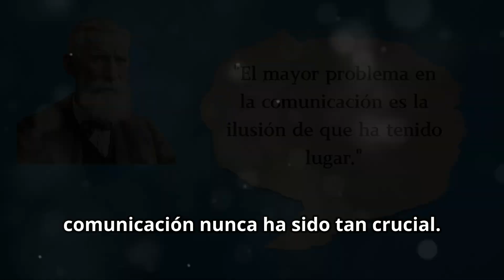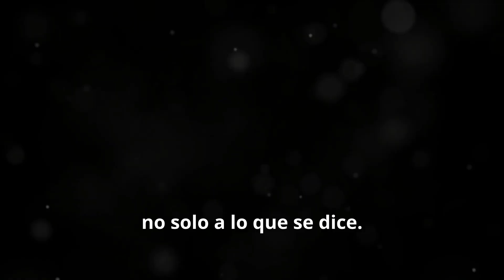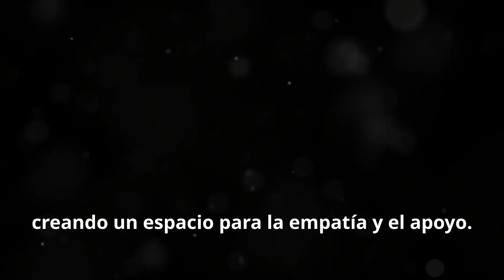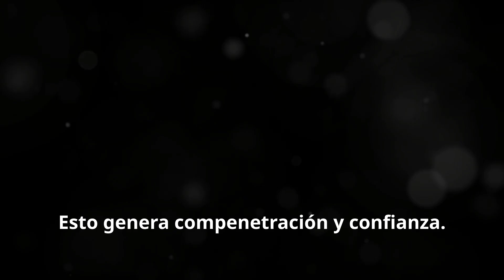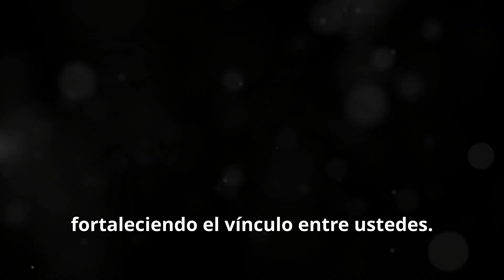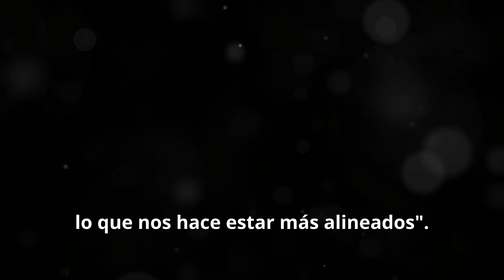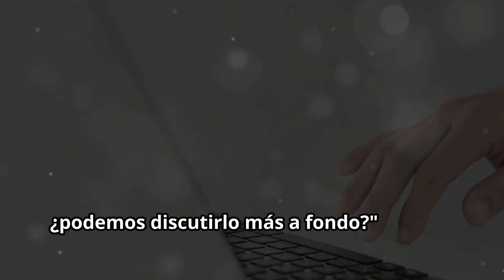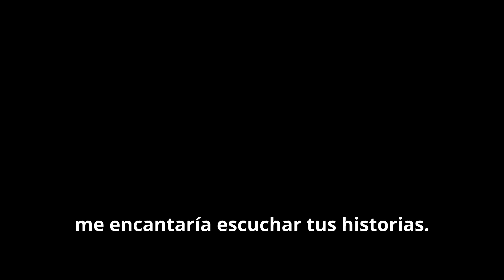SuperComunicadores de Charles Duhigg | Las Claves para una Comunicación Exitosa Síntesis del Libro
En este video, profundizamos en SuperComunicadores de Charles Duhigg, un libro imprescindible que revela cómo cualquiera puede dominar el arte de la comunicación. Ya sea que quieras mejorar tus relaciones, destacar en el trabajo o simplemente convertirte en un mejor conversador, este resumen desglosa los conceptos clave y consejos prácticos que puedes aplicar de inmediato.

Lo que aprenderás:

- Los 3 tipos de conversaciones: toma de decisiones, emocionales y sociales.
- Cómo hacer preguntas profundas que crean conexiones más fuertes.
- El papel de la conexión emocional y la reciprocidad en cada conversación.
- Consejos prácticos para navegar discusiones cotidianas y conversaciones difíciles.
- Cómo mejorar la comunicación en el trabajo y las relaciones personales.